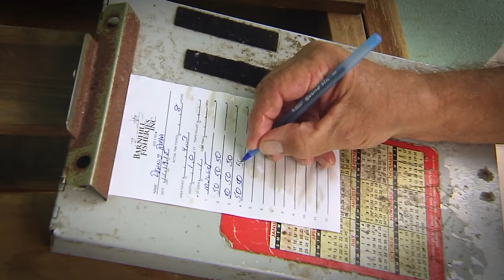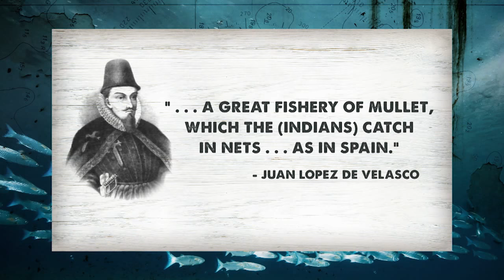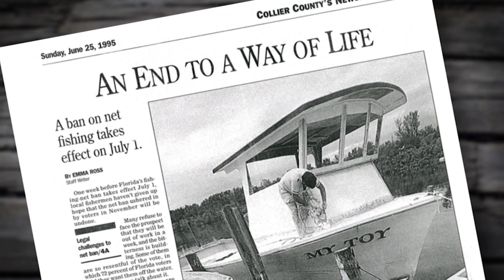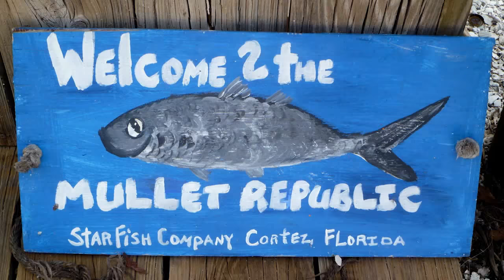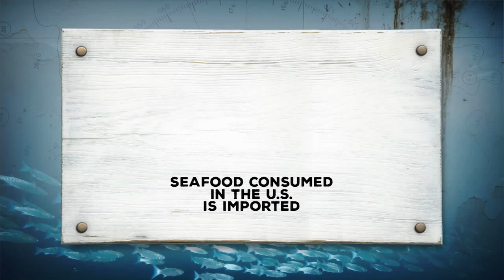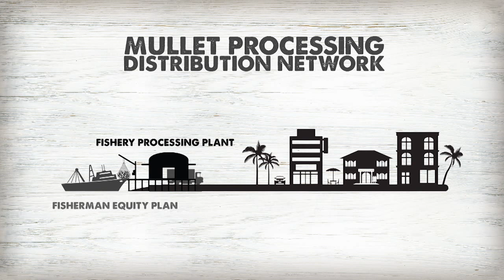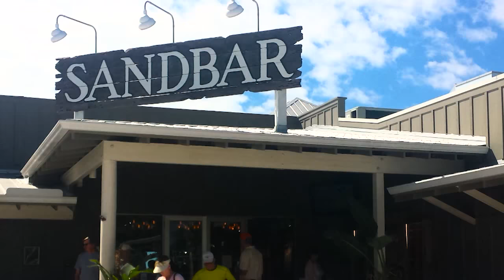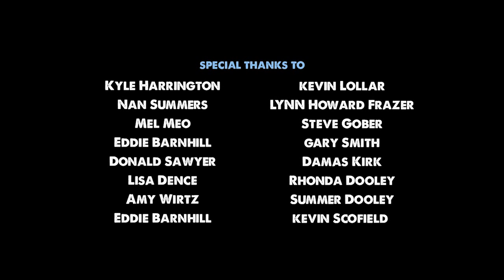Mullet: A Tale of Two Fish - A WGCU Fishing Documentary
The long and storied history of Florida's most under-appreciated fish is explored, including its importance as a food source for Native Americans, Spanish explorers and early Florida pioneers, as well as the rise and fall of Florida's commercial mullet fishing industry in the 20th century.

Writer/Director/Editor: Jim Goin